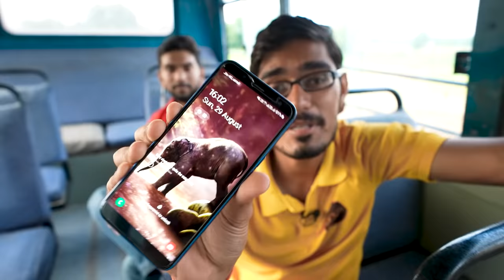Living 24 Hours Straight In Bus Challenge | अब 24 घंटे इस से बाहर नहीं आ सकते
Hello guys, is video me humne bus me 24 hours rehne ka challenge kiya hai.